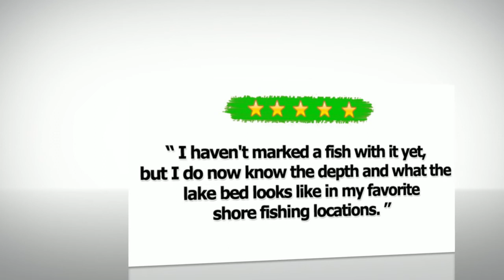Humminbird PiranhaMAX Water Proof Fishfinder - Best Fishing Goods